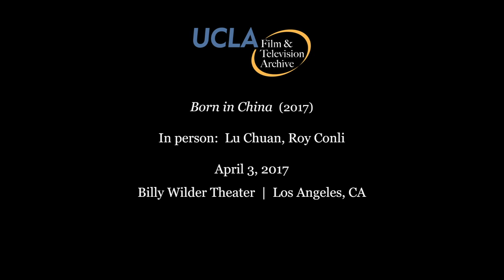Born in China | Lu Chuan, Roy Conli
Los Angeles premiere of Born in China (2017) at the Billy Wilder Theater on April 3, 2017.

Post-screening discussion with director Lu Chuan, producer Roy Conli and UCLA Film & Television Archive programmer Paul Malcolm. Interpretation by Michael Zhu.